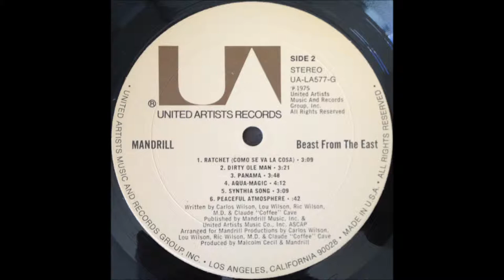Mandrill Dirty ole man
Funk
UA rec.
1975